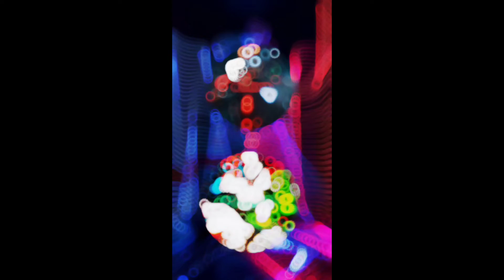Spider-Man Vs Batman & Ikaris Vs Wonder Woman/Collab